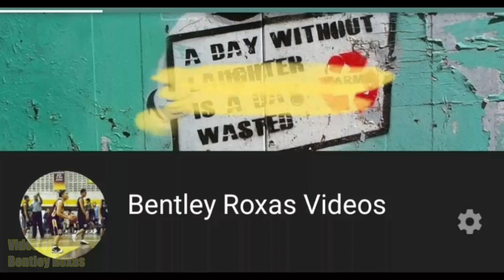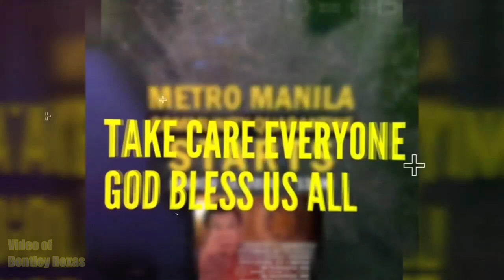LAHAT NG TAO SINAILALIM SA NCR COMMUNITY QUARANTINE CHECKPOINT 😷😷😷 , SUPER LUWAG NG KALYE 😱😱😱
MARCH 15, 2020 NCR COMMUNITY QUARANTINE LOCKDOWN 😷😷😷

HAPPENINGS IN NCR ON THE START OF COMMUNITY QUARANTINE?

MUNTINLUPA CITY
LAS PIÑAS CITY
PITX, PARAÑAQUE CITY
COASTAL ROAD
VALENZUELA CITY
QUEZON CITY
SLEX
PASAY CITY
EDSA
MRT-3